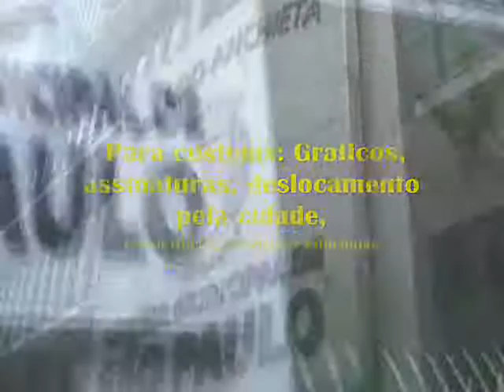VPR DV 17 O salario e o custo do Lanchinho do George Hato